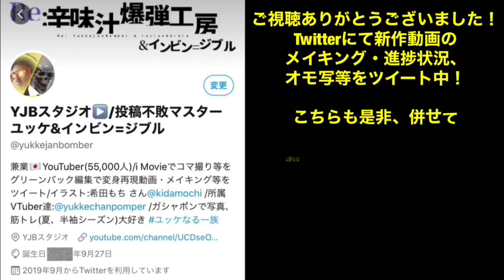【仮面ライダースーパー1】変身してみた！【SHODO-X 仮面ライダー10】kamen rider super1 henshin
【SHODO-X 仮面ライダー10】の
仮面ライダースーパー1を使用して、
グリーンバック合成とエフェクトで
変身シーンを再現してみました！

変身音声は、【仮面ライダーW
DXサウンドカプセルガイアメモリ9 FINAL
スーパー1メモリ】から